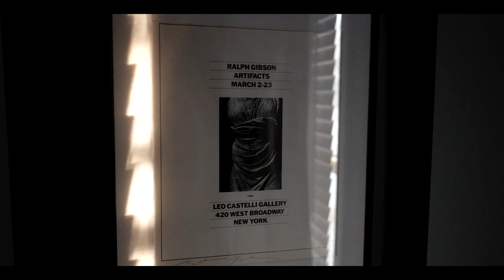Quarantine Photography And Simplifying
This Season has affected many people in many different ways. For the first half of the season, I set the camera down for an extended period of time and made little to no work. However, over the past few months of returning back to a weekly practice of shooting, I have started to remember what drew me into photography in the first place, and have given myself permission to simply shoot, experiment, and not take myself too seriously. It's really reawakened much of the creative play and enthusiasm within me. I simply wanted to make this shot video cataloging some of these thoughts, as well as open the dialog to the rest of the community to see if anyone else is experiencing anything similar.

Book Mentioned:
Ralph Gibson "Tropical Drift"

My name is Nick Mayo, I am a Michigan based fine art photographer and creative sharing my triumphs and struggles within the world of art and photography. My main purpose for hosting this channel is facilitating meaningful and engaging conversations to aid in advancing the photo community as well as our individual artistic endeavors. When a video has sparked a creative thought process, relieved creative stresses, or simply helped facilitate connection across the community, I have succeeded in my goal!